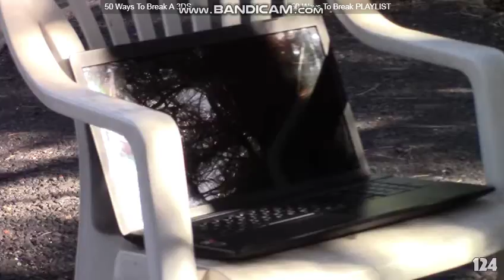Break a Laptop Flip Phone